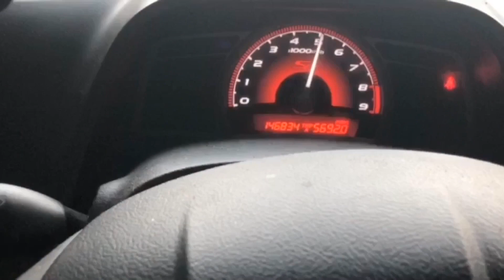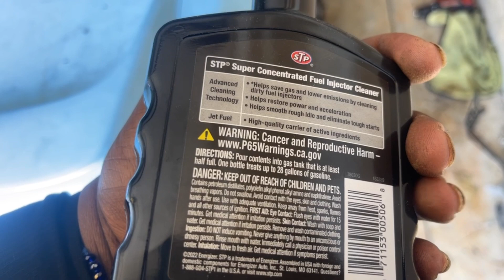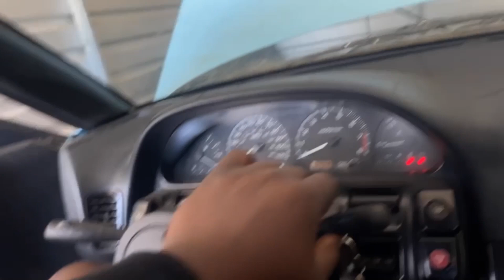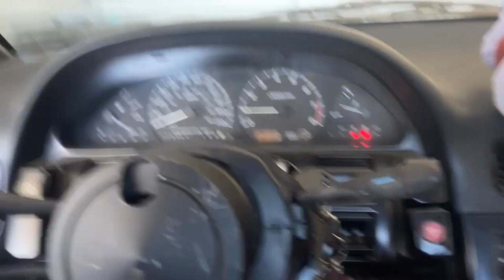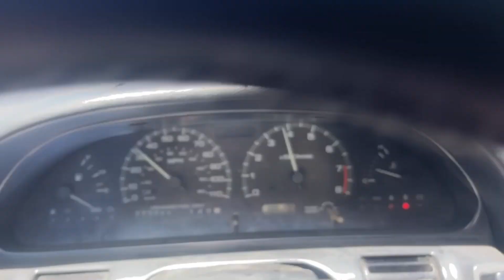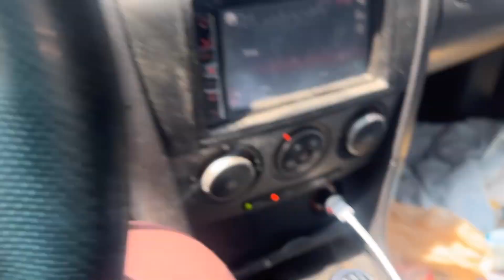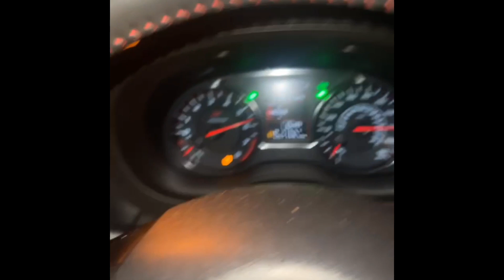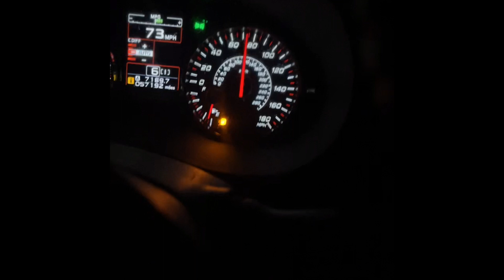Brake booster vacuum leak s13 240sx / racing G37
Today we discover what issues been plaguing the 240sx after several attempts at fixing it.

Timestamps
0:00 Intro
0:40 initial attempt to diagnose
8:25 brakes go out mid drive
9:50 discovering brake boost vacuum leak
12:20 Wrx Sti vs G37